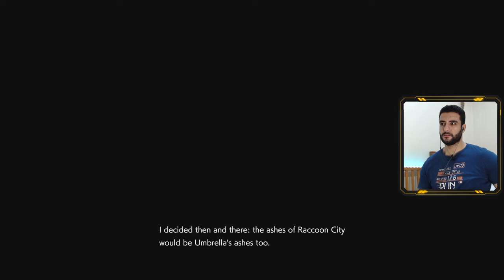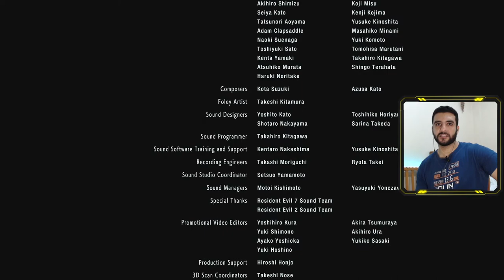RESIDENT EVIL 3 REMAKE | النهاية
Resident Evil 3 هي لعبة رعب للبقاء تم تطويرها ونشرها بواسطة Capcom. إنها نسخة جديدة من Resident Evil 3: Nemesis وتتبع Jill Valentine و Carlos Oliveira أثناء محاولتهم النجاة من نهاية العالم في غيبوبة أثناء مطاردتهم من قبل Nemesis من الأسلحة البيولوجية الذكية